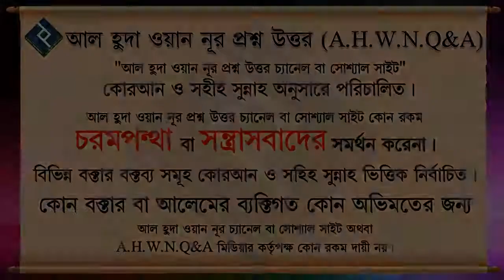এক মুসলিম যে অন্য মুসলিম দ্বারা জুলুমের স্বীকার হয় এটা কি তাদের পাপের জন্য ᴴᴰ┇শাইখ মোহাম্মদ রাশীদ আহ